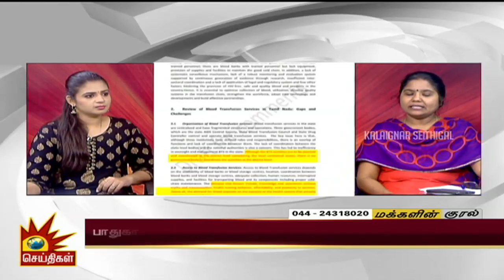செயலிழந்துவிட்ட சுகாதாரத்துறை!- பாதுகாப்பில்லாத ரத்தம் ஏற்றுவதால் ஏற்படும் மரணங்கள் | Makkalin Kural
செயலிழந்துவிட்ட சுகாதாரத்துறை!- பாதுகாப்பில்லாத ரத்தம் ஏற்றுவதால் ஏற்படும் மரணங்கள்

மக்களின் குரல் - 27/03/2019

பின் தொடருங்கள் -